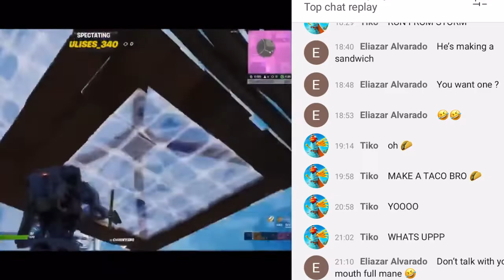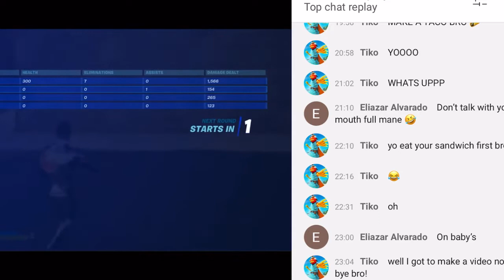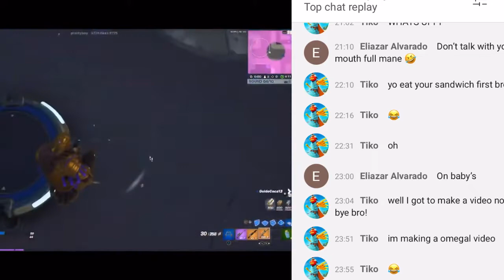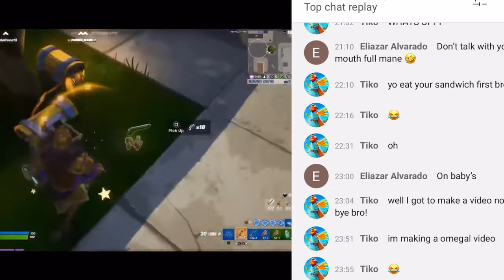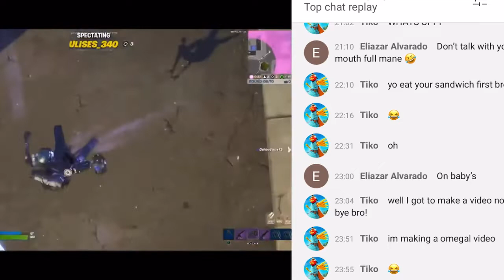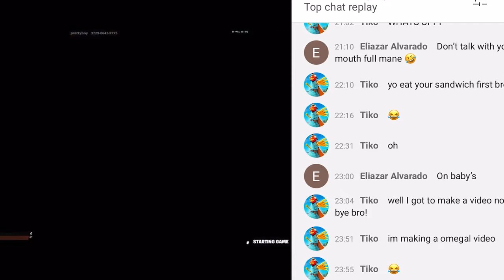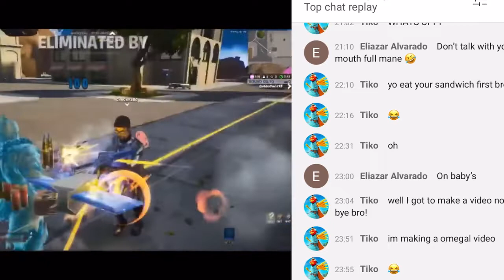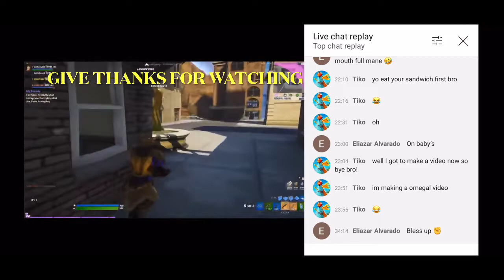Prove part 3 TiKo stop by